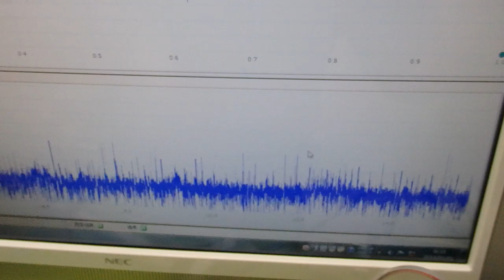メガヘルツの超音波発振制御技術 ultrasonic-labo